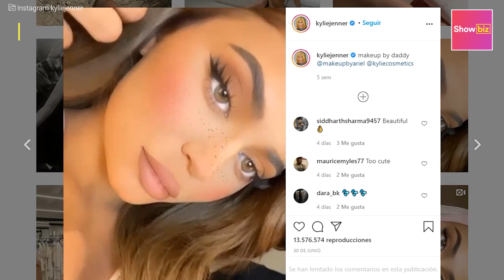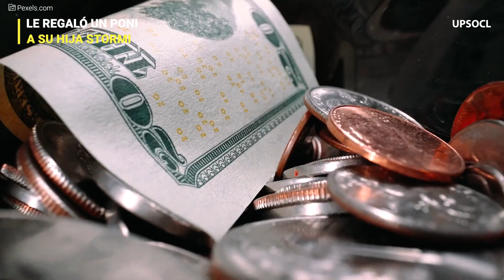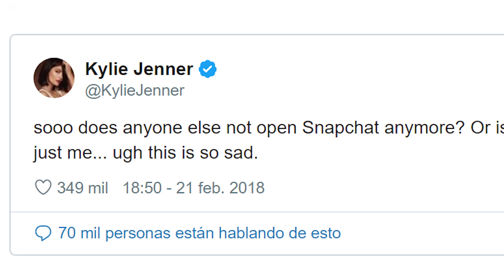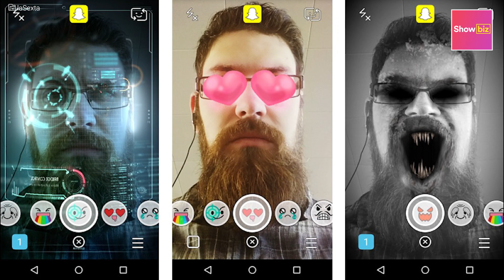La lujosa y sorprendente vida de Kylie Jenner que no conocías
¿Sabías que un tuit de Kylie Jenner provocó la caída de la red social Snapchat y que tiene una habitación exclusiva para sus más de 400 bolsos? Entérate de estas y más curiosidades sobre la excéntrica vida de la menor de las Kardashian en el siguiente video.